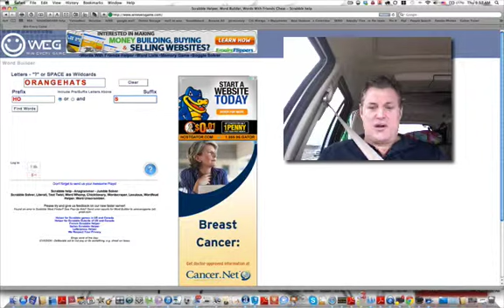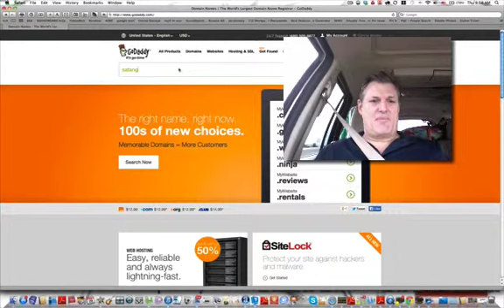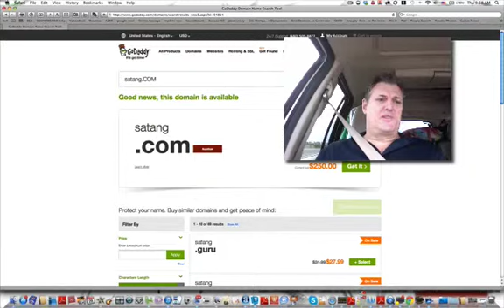How to pick a great company name with a scrabble tool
YES ITS OK TO SHARE MY VIDEOS!

One of the hardest things to do from a trademark perspective is to pick a company name that does not infringe another company's trademarks and intellectual property.  But how do you do that?  With the internet there have been so many different types of companies started that it has become really difficult to find a good name that you can get your own trademark rights in, and which is unique offering you the chance to create your own intellectual property.

Here is one out of the box idea for creating company names that you may also be able to acquire the domain name.  Keep in mind, this is just one tool, and you would always want to consider hiring a law firm to do a trademark search for you (both the USPTO, domain WHOIS and other state resources) and to report back on possible conflicts.  We currently offer this service for $99.  Price is subject to change.

Having a good trademark and brand attorney on your team can be the difference between creating valuable digital property rights, or facing a trademark infringement lawsuit.

This video shows you one way to brainstorm domain names using a scrabble cheat tool.  Have fun and post a message on Facebook eating me know if you like it or have any other fresh ideas for picking a good company name in this digital property age.